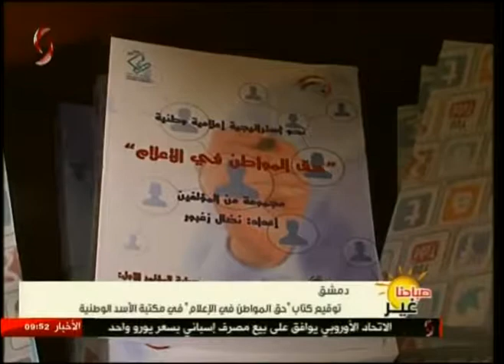دمشق | توقيع كتاب "حق المواطن في الإعلام" في مكتبة الأسد الوطنية 10-08-2017 صباحنا غير